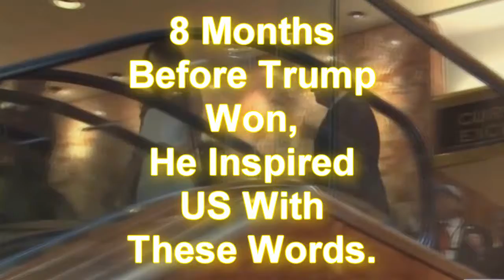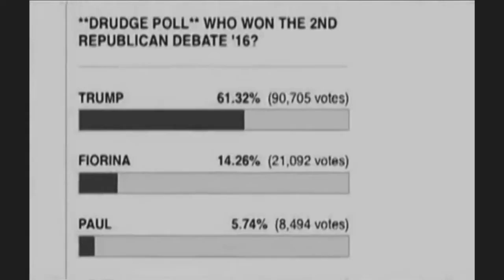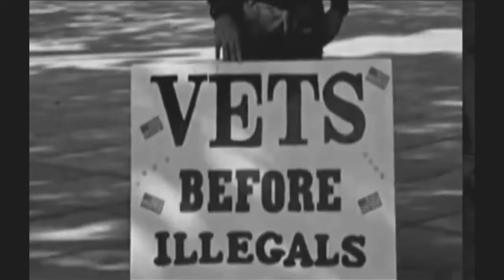Trump's Inspiration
When I first posted this I said, "He is inspirational if nothing else".
But I had no idea he would become the Best POTUS Ever.